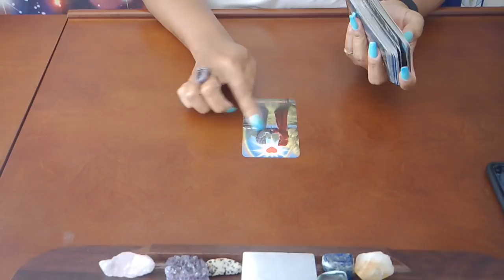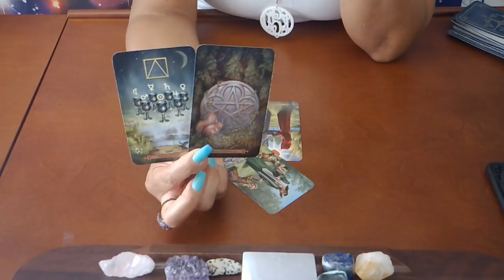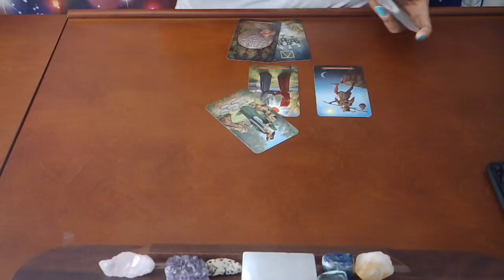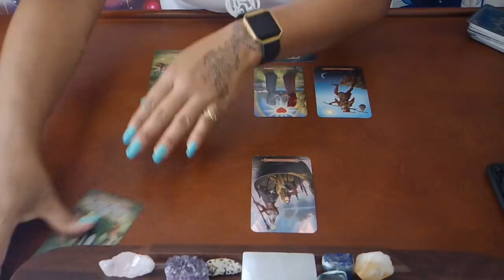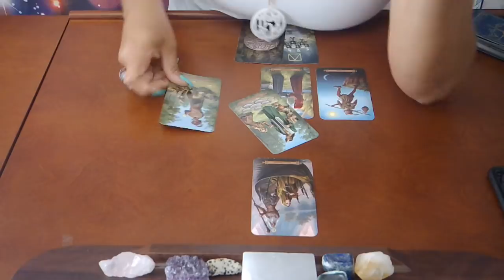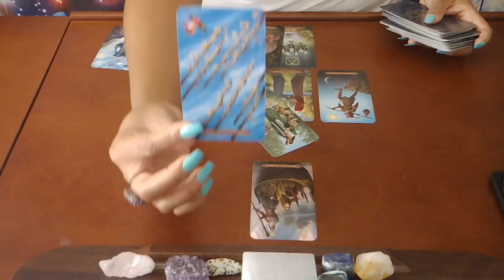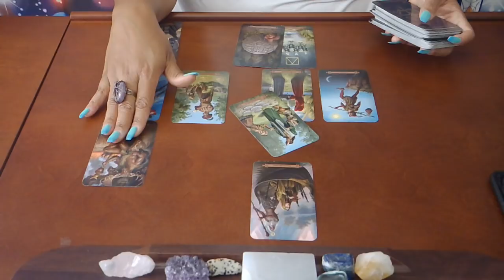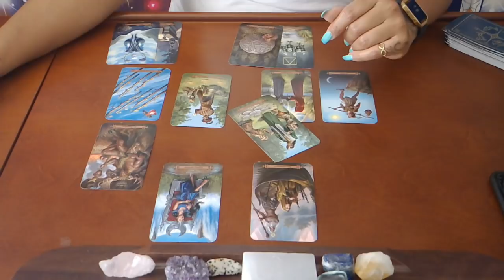CANCER~WHICH ONE IS "THE ONE"?~ JUNE 15-30